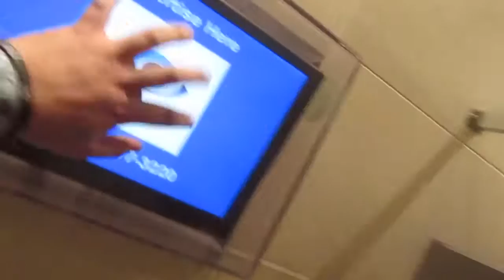MDE Tour Vlog!! |Ernest Brown Jr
This was an awesome night!! I finally got to meet my homie Skyler and got to meet my idols MDE!! :)